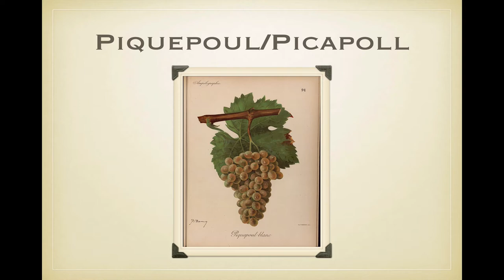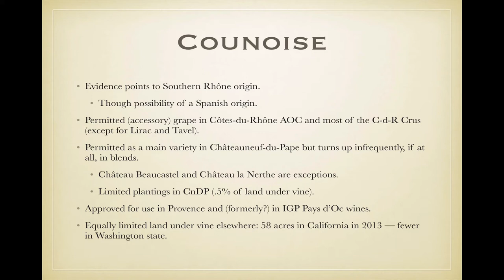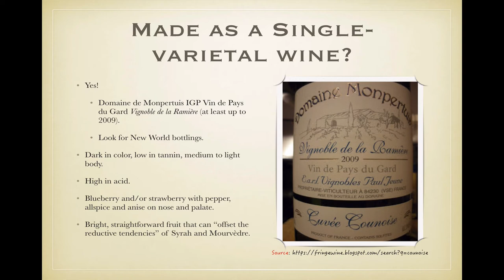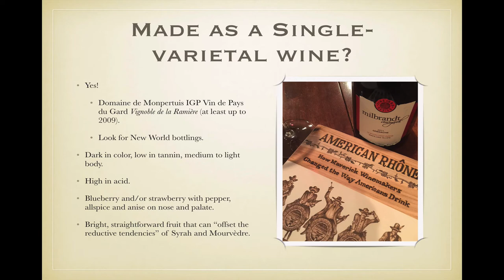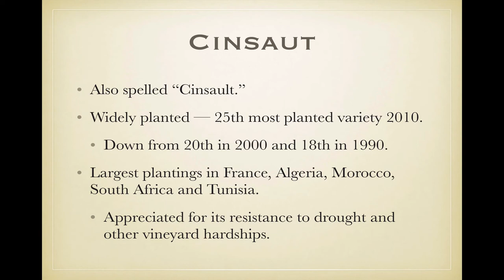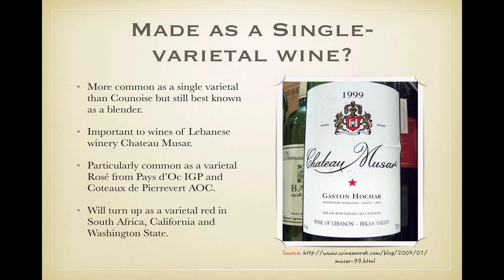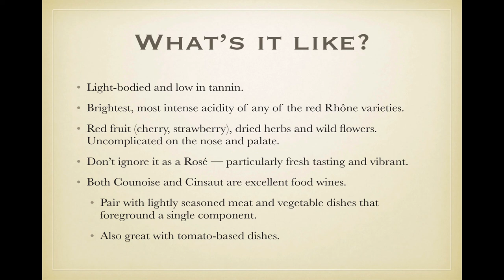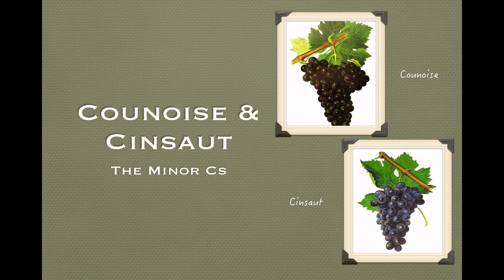Winecast: Counoise & Cinsaut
They’re known as the two minor Cs of the Rhône Valley, but there’s much more going on with them.